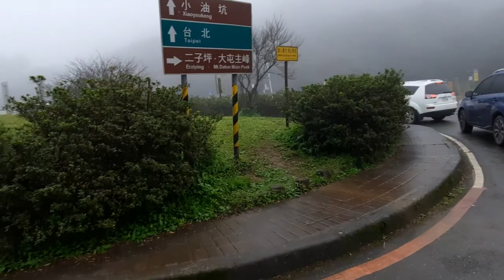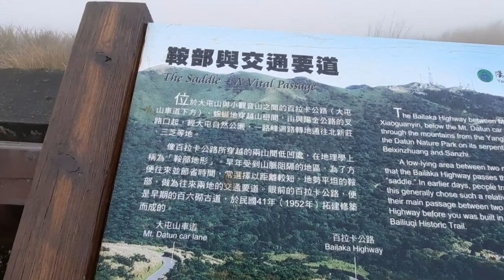Mt.DATUN WINTER RIDE EDITION